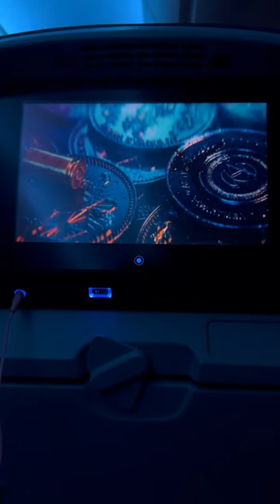🚀 Prepping for Grace Hopper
Mini Vlog - travel with me to Grace Hopper Celebrations in Orlando, Florida